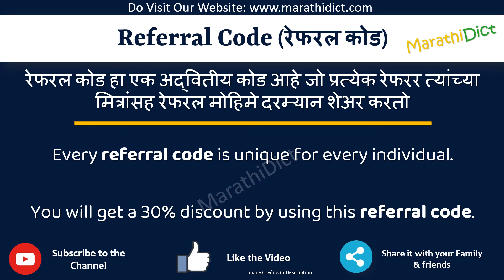Referral Code Meaning in Marathi | Referral Code म्हणजे काय | Referral Code in Marathi Dictionary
या व्हिडिओमध्ये तुम्हाला मराठीत Referral Code चा अर्थ समजेल आणि Referral Code चा उच्चारही शिकाल. याचा अर्थ तुम्ही Referral Code चा अर्थ जाणून घ्याल तसेच Referral Code कसे उच्चारता येईल, Referral Code म्हणण्याचा योग्य मार्ग कोणता आहे.

तर Referral Code शब्द फक्त एका मिनिटात शिका.

उदाहरणांसह Referral Code समजून घेऊ.

Referral Codemeanininginmarathi
Referral Codemeaning
Referral Codeinmarathi